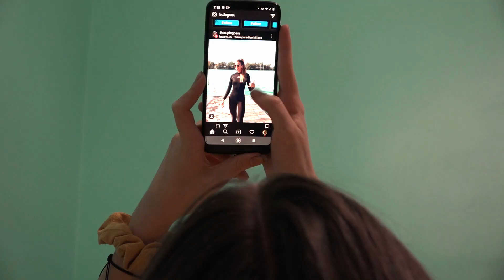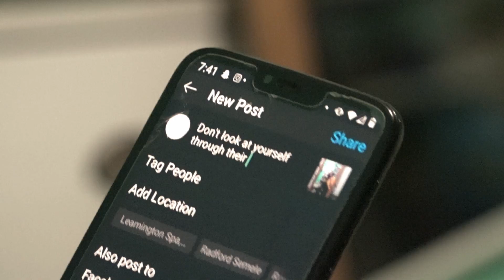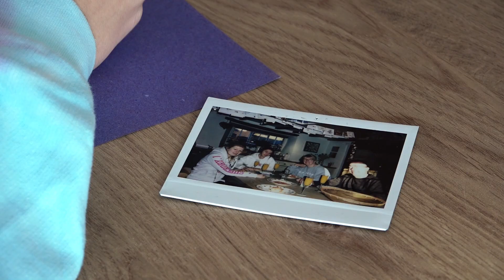Music Video - Put Your Records on (Corinne Bailey Rae)